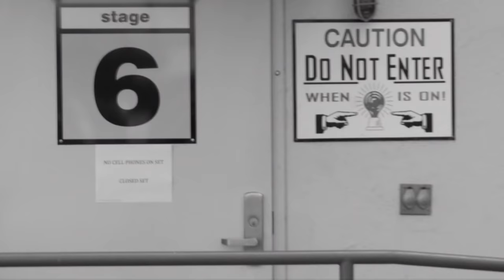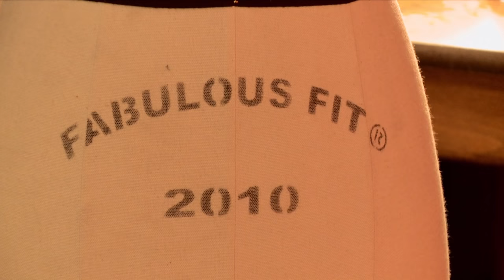Untucked: RuPaul's Drag Race Episode 9 | Divine Inspiration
On this episode of Untucked, Pearl asks Miss Fame why she called her out on the main stage, Katya makes the girls giggle and the competition becomes tangible.

New episodes of Untucked: RuPaul's Drag Race every Tuesday morning on WOWPresents.

New episode of RuPaul's Drag Race every Monday night at 9PM on LogoTV.